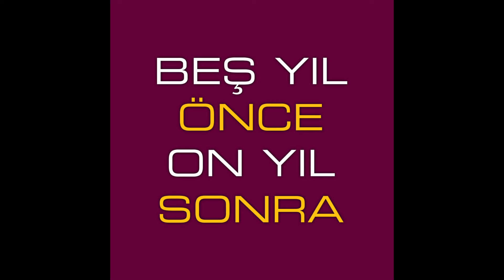Akasyalar Açarken - Beş Yıl Önce On Yıl Sonra (Official Audio)